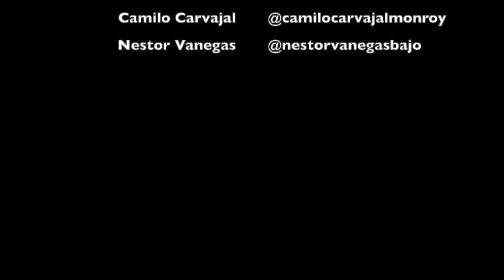Bass Chop Vol. 1 Amigos Bajistas Colombianos